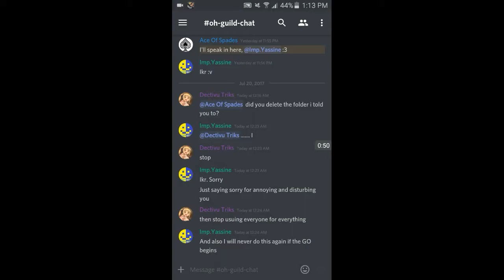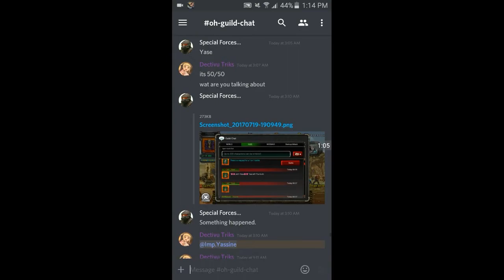RIP Imp.Yassine (not really)